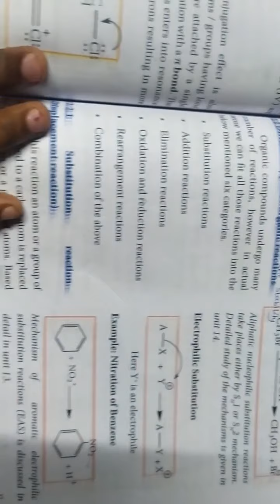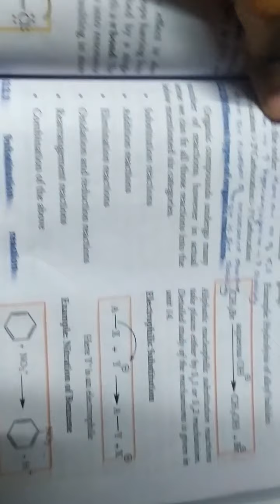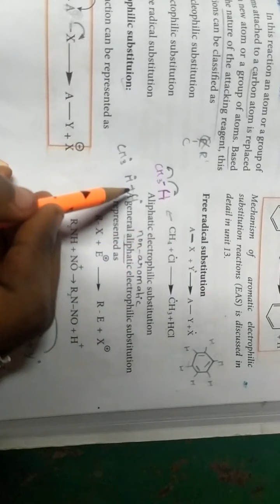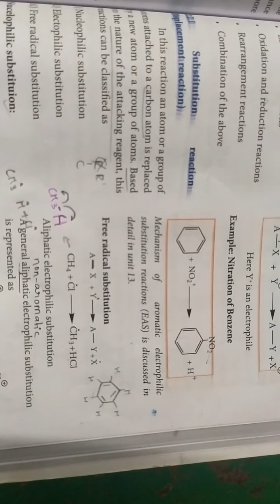Substitution reaction...11th chemistry...basic chemical reactions in தமிழ்... 🙂